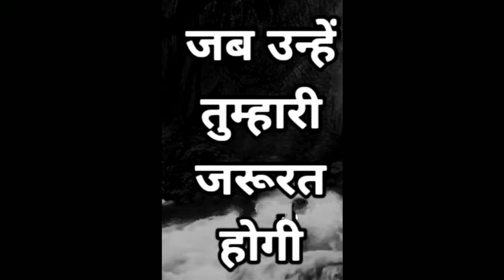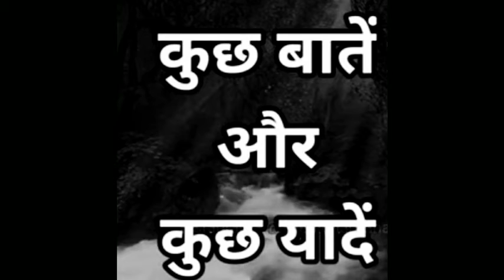कुछ अच्छी गहरी सुकून भरी शायरी || Gulzar shayari || Best gulzar shayari || Gulzar poetry || Hindi😍🤗😭